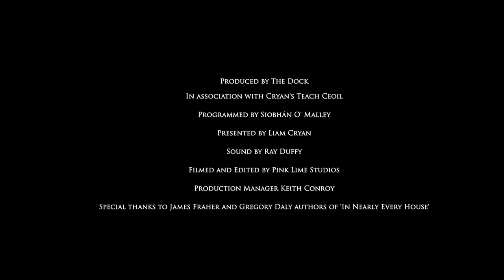The Leitrim Influence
"The Leitrim Influence” Featuring Fionnuala Maxwell (vocal), Eleanor Smith (vocal/concertina), Clare Bohan (fiddle), John McCartin (guitar) and Liam Cryan (Bodhrán)

In this exploration of traditional song, Fionnuala is accompanied by a younger singer, whom Fionnuala has influenced through her teaching. The songs in this wonderful concert have been handed down and learned over generations and are to be found in community archives, the Dúchas collection and other online collections.